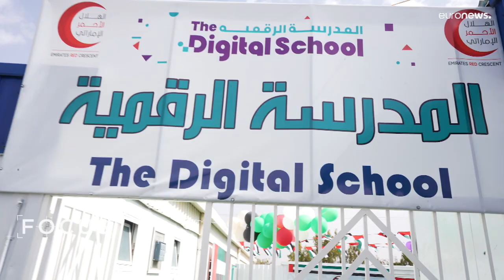FOCUS: Цифровое обучение для миллиона беженцев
Проект «Цифровой школы», реализуемый эмиратом Дубая, призван организовать обучение для детей беженцев и других обездоленных групп населения.